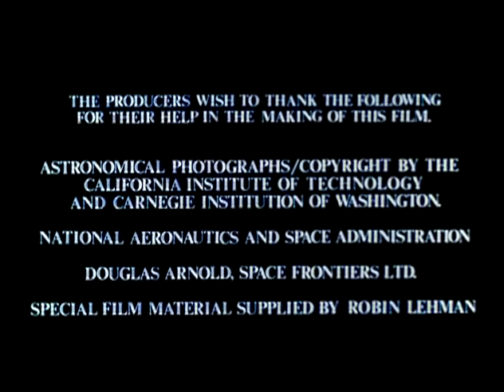HD New Media Bible Genesis Project - 01 The Creation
These are high definition (HD) versions of the VHS Genesis Project videos that I uploaded a few years ago.  The playlist is here:

These HD versions are only available on DVD via special request To obtain your own copy, you must call or email and request the Old Testament videos with the "King James Version Audio" that is narrated by Alexander Scourby.  The phone numbers are

Please do donate generously so they can keep producing these DVDs!   This is the most accurate depiction of these events ever made, and probably the best ever to be made.

In this video, God creates this earth and its heaven and all forms of life in six days.  Creative acts of each day are set forth.  God rests on the seventh day.